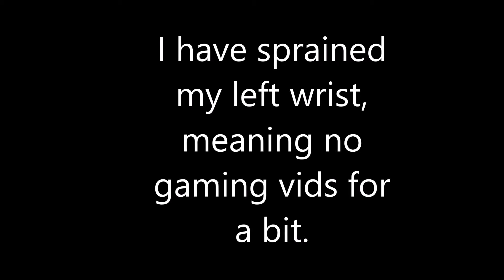Update for everyone.